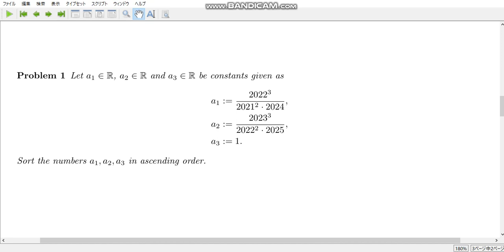calculation exercise 530 Sort the numbers in ascending order